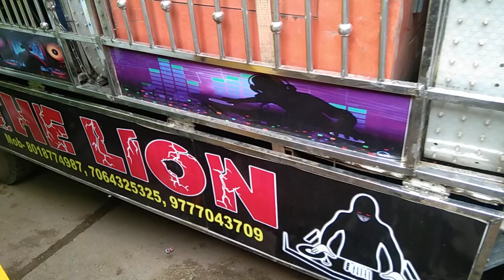The Lion Dj Day Marriage Program Panchagan // ଦିନ ବାହାଘର ରେ ଖେଳ କରିଲା ସିଂହ ବିଜେ ଖାଲି ବେସ୍ ମାଡ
Video By         DJ VIDEO FACTORY